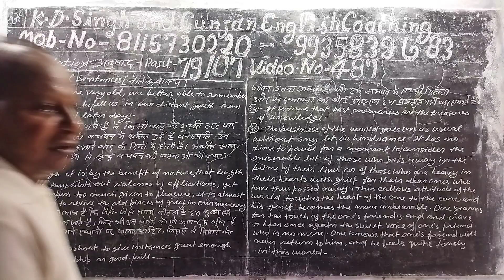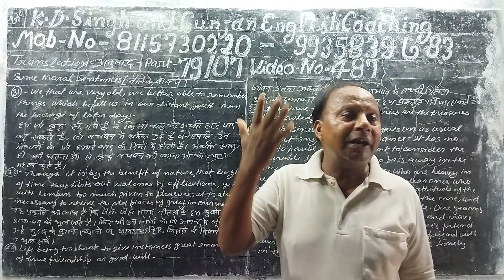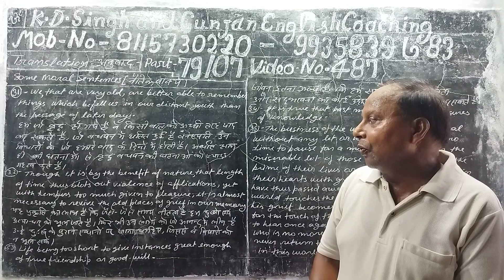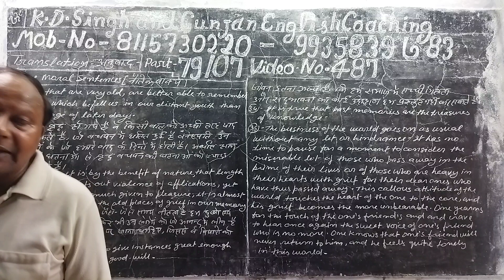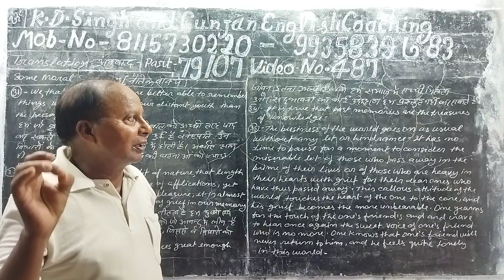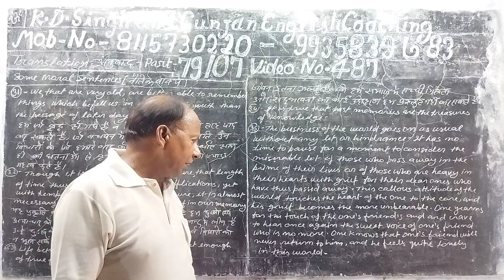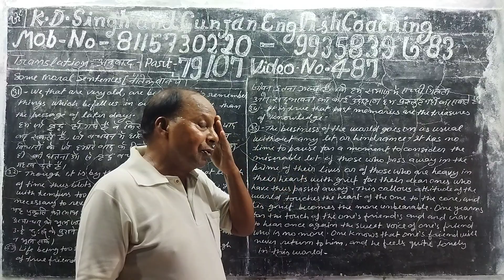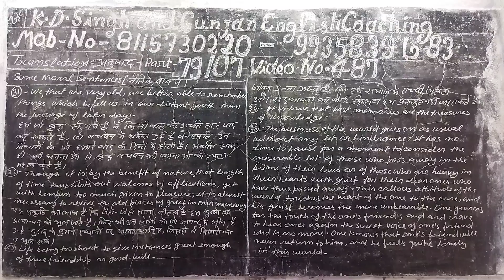Part 79/07 Video no 487.Translation of some moral sentences from Hindi into English